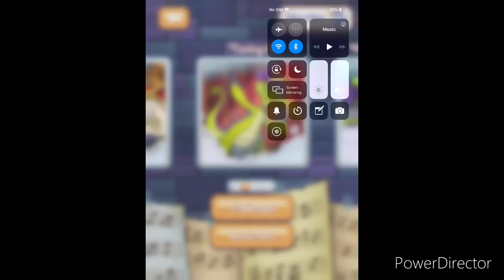How many ducks can you kill? Part A1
Inspired by Where’s my water gameplay